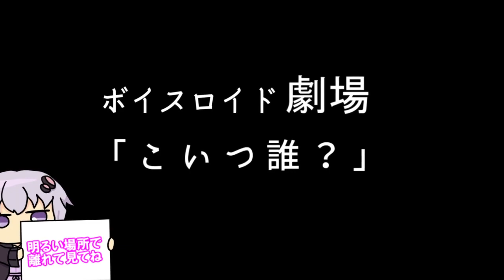【ゆかり先生劇場】ショートコント『こいつ誰？』（VOICEROID劇場）